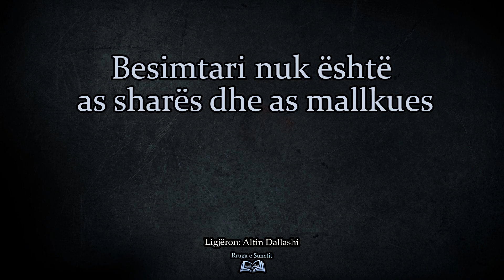Hutbe: “Besimtari nuk është as sharës dhe as mallkues” – Altin Dallashi